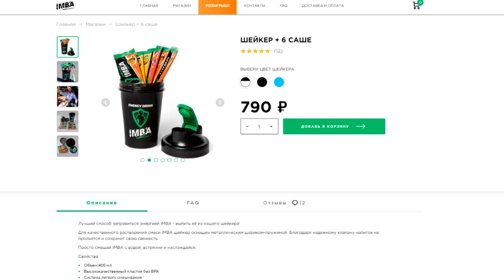5 ФАКТОВ ИЗ ДОТЫ, КОТОРЫЕ ВАС УДИВЯТ [#23]